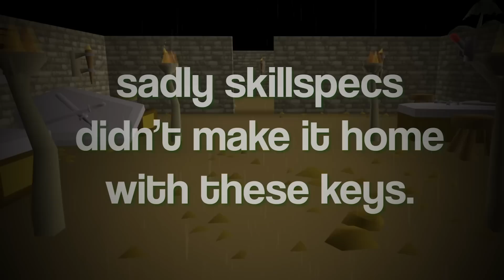They Used This Tactic to Fool Me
Grab your team cape-16, Skill Specs has entered the wilderness!

► OSRS Soundtrack